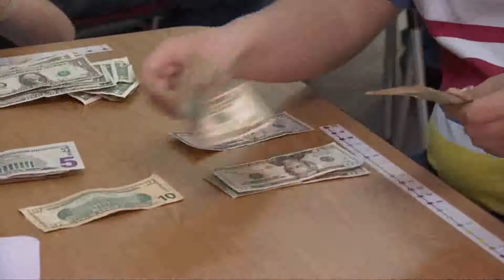04/09/2019 Autism Awareness Month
April is Autism Awareness Month and for families who have loved ones with the disorder, their hope is that the nation’s awareness will grow along with acceptance. Impairment due to autism ranges, so there’s no single method that will help all autistic kids and adults. For those who live with autism, it’s important that they are able to make the most of the abilities they have regardless of where they fall on the spectrum. As Kim Martinez explains, the goal is to carve out a future for our children and adults with autism.